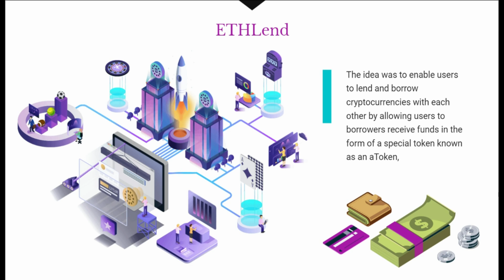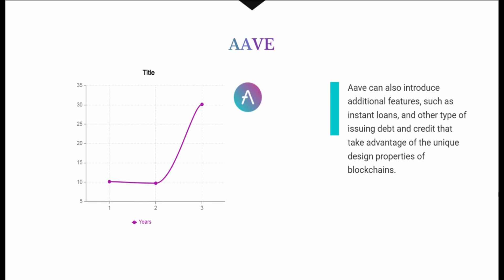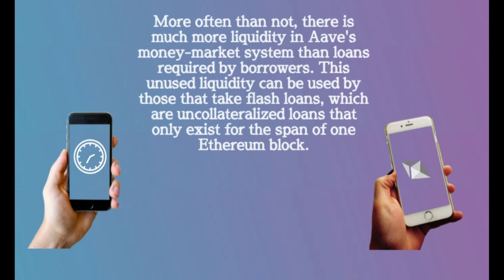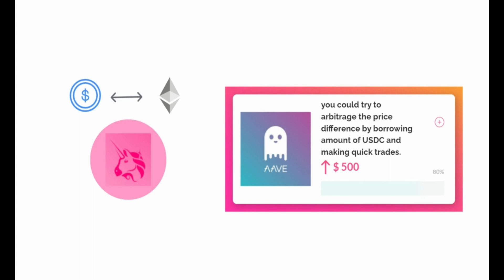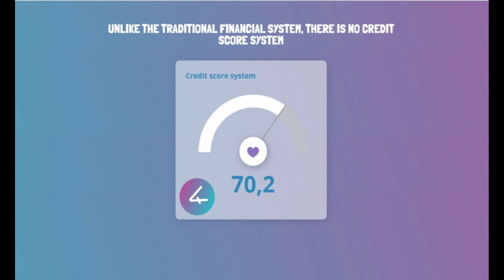What is AAVE?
Aave is a decentralized lending system that allows users to lend, borrow and earn interest on crypto assets, all without middlemen or third parties.
The Aave protocol is governed by AAVE holders. It’s Running on the Ethereum blockchain, these assets to be managed by a distributed network of computers running its software. Cryptocurrency is changing the way we do business and handle finances. An example of this remains the work being done at Aave to ensure people have the opportunity to earn interest on their deposits.
Aave's unique take on the process, inspired by ETHLend, relies on lending pools and a Safety Module to ensure customer safety and peace of mind. Native tokens such as the LEND and AAVE crypto support these transactions, making the process more streamlined and safer.